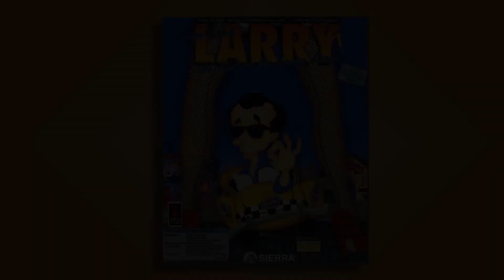BUBBLEBATH BABE - Leisure Suit Larry (1) in the Land of the Lounge Lizards #5 (Guide/DOS) 18+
Welcome to the fifth episode of my let's play series of Leisure Suit Larry in the Land of the Lounge Lizards for DOS. Leisure Suit Larry in the Land of the Lounge Lizards is a graphic adventure game originally released in 1987 originally developed for the PC DOS and the Apple II, it was later ported to other platforms such as the Amiga, Atari ST, Apple IIGS, Apple Macintosh, and the Tandy Color Computer 3.

In this episode, Larry tries one more time. He has been cheated on, robbed and overall embarrassed, but there's one more lady he wants to try his luck on, the receptionist on the top floor, Faith. He uses all his charms and perhaps some pills, but will he succeed?

The protagonist character Larry Laffer is a 38-year-old (40-year-old in the 1991 remake) "loser" who lives in his mother's basement and has not yet lost his virginity. Having grown weary of his lonely existence, he decides to visit the resort city of Lost Wages (a parody of "Las Vegas") hoping to experience what he has not lived before and to finally find the woman of his dreams. Larry starts with nothing but an out-of-style 1970s disco-era leisure suit and $94 in his pocket. His quest involves four possible women: a nameless, seedy-looking sex worker; Fawn, a club-goer of low moral fiber; Faith, a receptionist who (true to her name) is faithful to her boyfriend; and Eve, a bathing beauty and Larry's ultimate goal.

The game's story follows its player character of a middle-aged male virgin named Larry Laffer as he desperately tries to "get lucky" in the fictional American city of Lost Wages. Land of the Lounge Lizards establishes several elements which recur in the later Leisure Suit Larry games, including Larry's campy attire, perpetual bad luck with women, and penchant for double-entendres. The game's overall plot and basic structure follow that of Softporn Adventure, Sierra's own 1981 Apple II text adventure that did not feature Larry.

Despite a lack of advertising, the game was a sleeper hit and a commercial and critical success. It was followed by a long series of sequels and spin-offs over decades, beginning with Leisure Suit Larry Goes Looking for Love (in Several Wrong Places) in 1988. A second, high-definition remake, titled Leisure Suit Larry: Reloaded, was developed by N-Fusion Interactive working with the Larry series' creator Al Lowe and published by Replay Games in 2013.

PoofyGaming is my YouTube gaming channel. I play lots of different Indie games, Obscure games and Forgotten games, from old classics, to new releases. If there's anything you'd like to see me play, drop me a comment and I'll see what I can do!